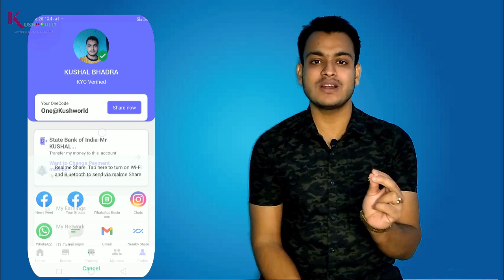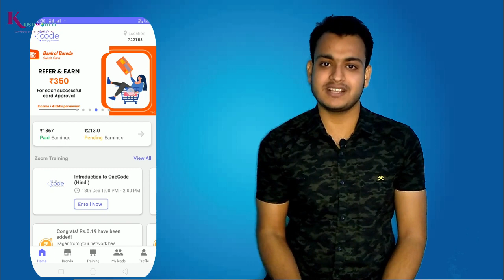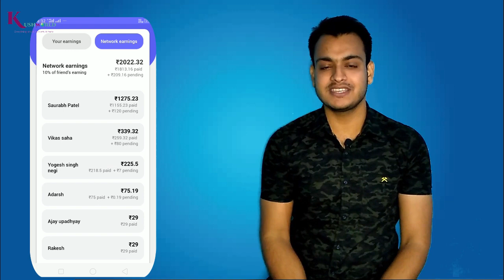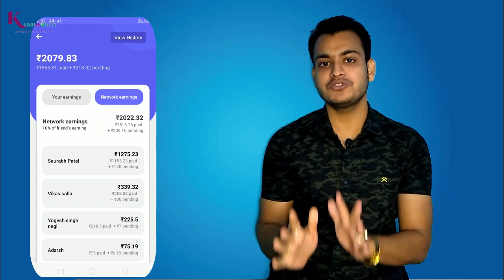Best Automatic Earning App With Proof | Get ₹9000 Every Week In Bank Your Account | New Earning App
🔥 Instagram Hello guys in this video i introduced one another new online app for all people who belongs village or city.This is the best app for earn money online without investment.You can start easily this process.If you interested then you can earn lot of money by just doing this simple working.So watch full video till end & start earning today.